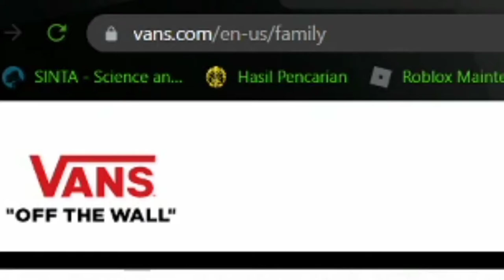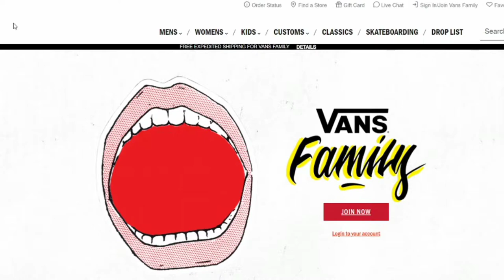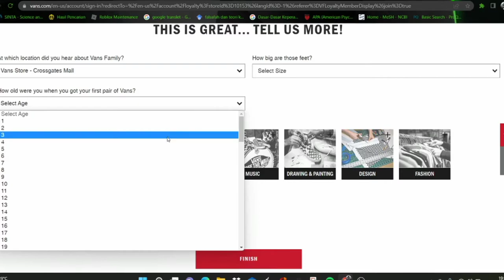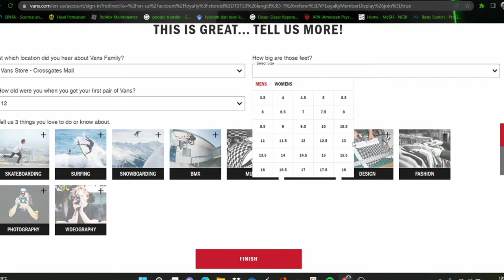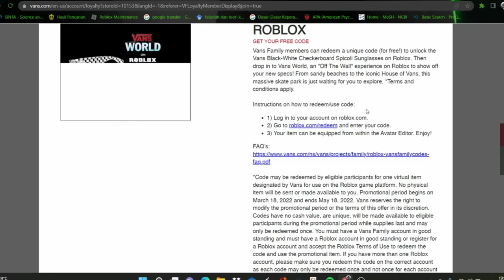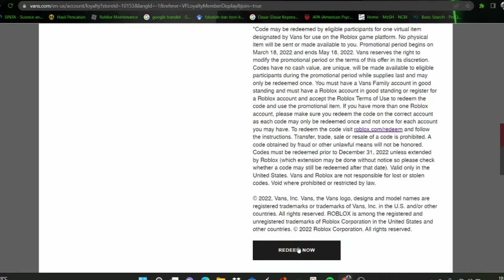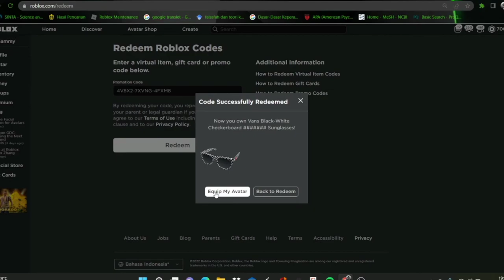Cara Mendapatkan Vans Black-White Checkerboard Sunglasses!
💬Judul: Cara Mendapatkan Vans Black-White Checkerboard Sunglasses!

Di channel ini aku bakal kasih tutorial item gratis dan gamplay roblox. jangan lupa untuk subscribe Dan klik notifikasi agar kalian tidak ketinggalan video yang akan di upload di channel ini. Makasih...

Direkam Pada: 27/03/2022

Roblox adalah platform permainan daring dan sistem pembuatan permainan yang memungkinkan pengguna memprogram permainan dan memainkan permainan yang dibuat oleh pengguna lain.